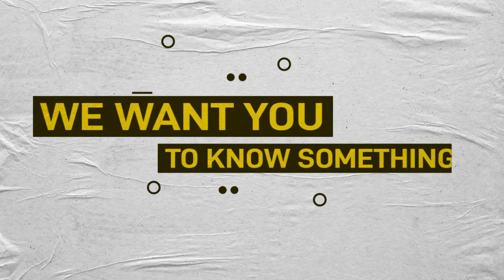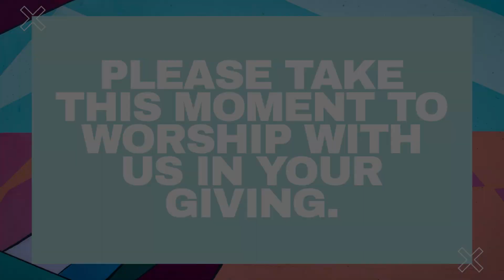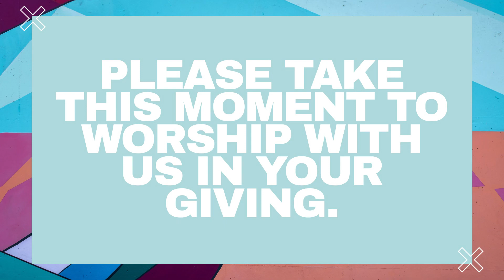By Force | Pastor Paul Preston | How's Your Preparation?